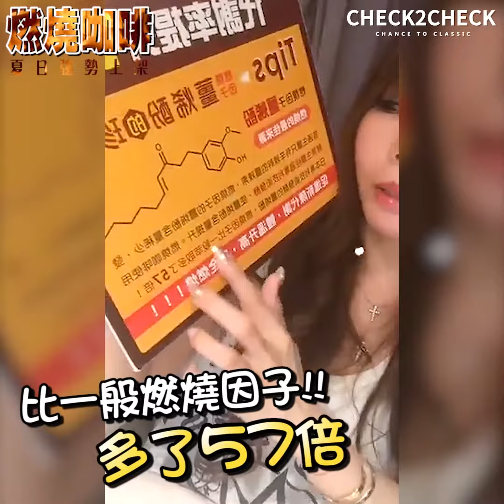燃燒咖啡藝人 修改